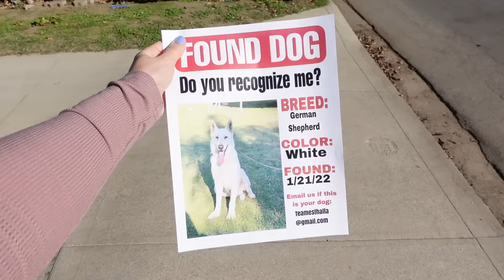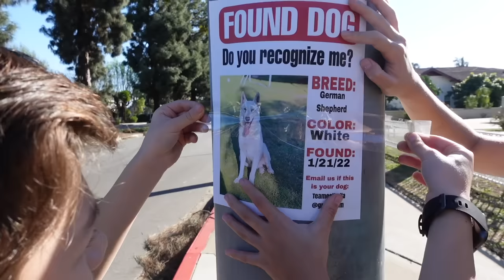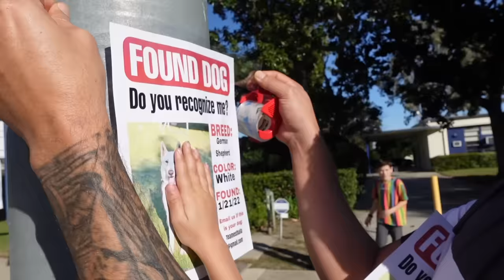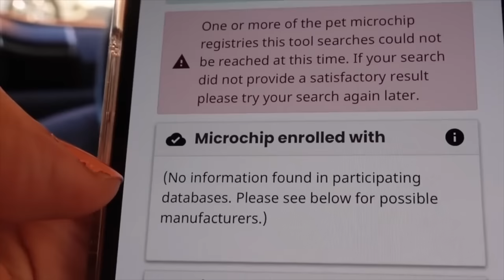We Can't Believe This Happened.. (UNEXPECTED) | Familia Diamond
LOVE XO - SISTER Gets MAD At Little SISTER For STEALING The Show, What Happens Will Shock You